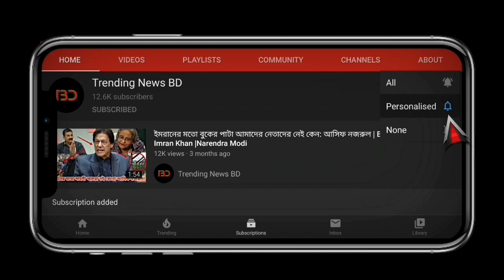ক্রিকেট মাঠে ভৌতিক ঘটনা! সিডনি স্টেডিয়ামে যা দেখে থমকে গেল হৃদস্পন্দন | Sydney Cricket Stadium